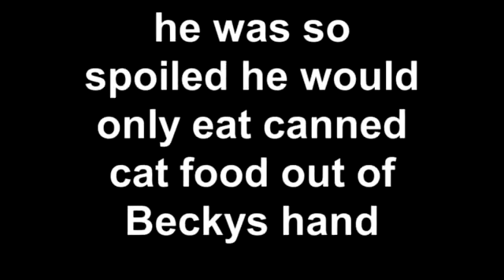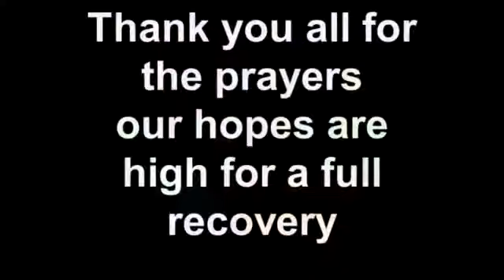Our 14yr old Tundra Wolf KIMBA recently had surgery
Kimba after surgery to remove a tumor on his eyebrow